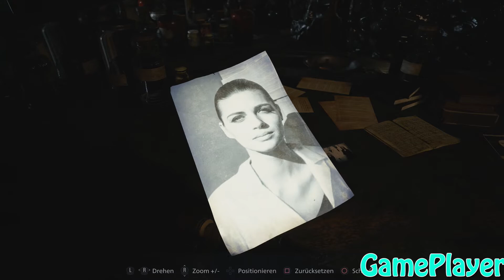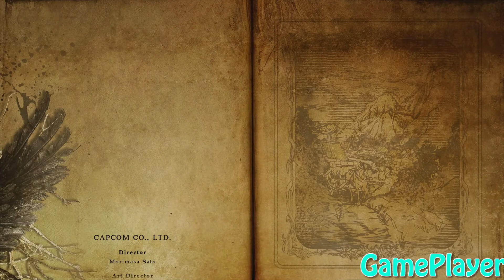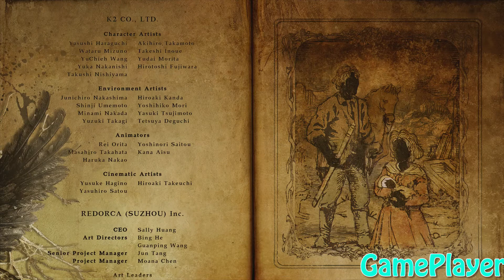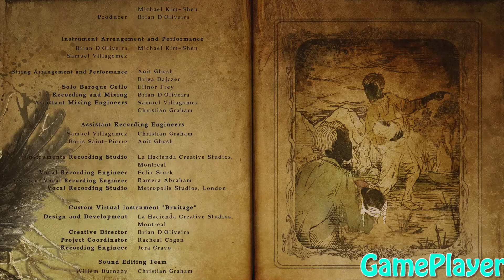Let´s Play Resident Evil 8 Village – 12 – German - Walkthrough – (No Commentary) [USK 18 - UNCUT]